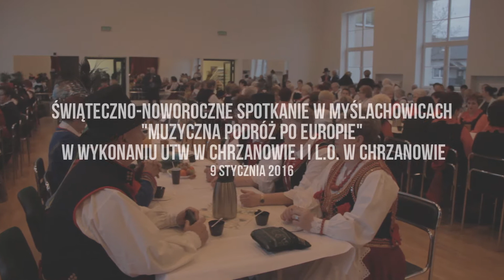Świąteczno-noworoczne spotkanie w Myślachowicach "Muzyczna podróż po Europie"